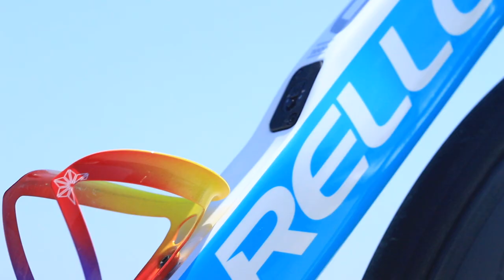ピナレロ ドグマ F10 ダイアモンド・ブルー PINARELLO DOGMA F10 DIAMOND BLUE 203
ピナレロ ドグマ F10のPV的な動画です。

撮影機材
カメラ
キヤノン EOS 6D MarkII

DJI Ronin-S